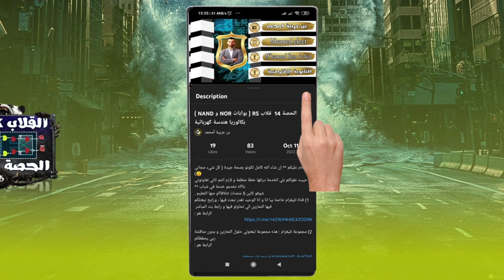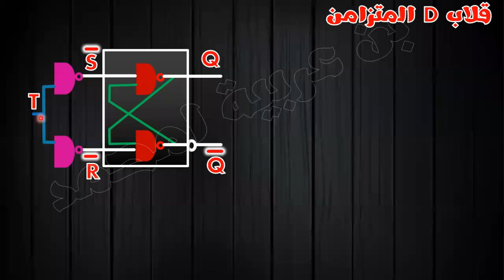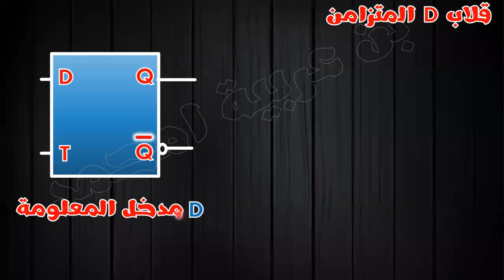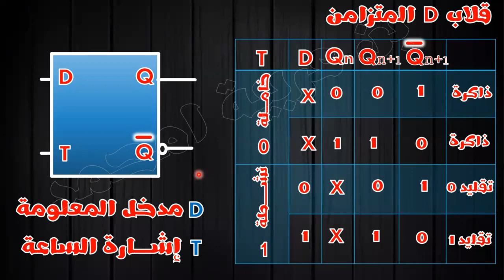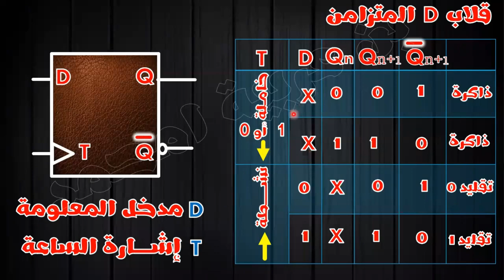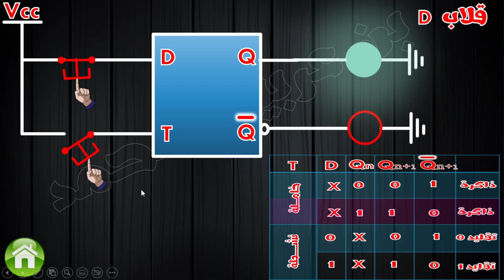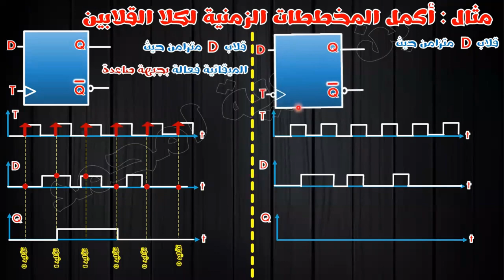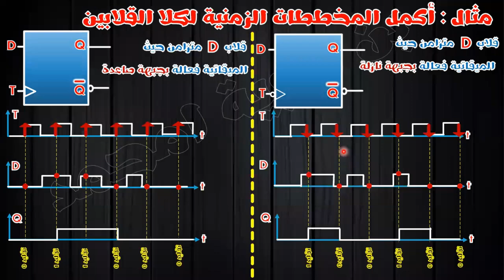🔵أجمل شرح تفصيلي لقلاب D المتزامن مع تلاميذي🔶